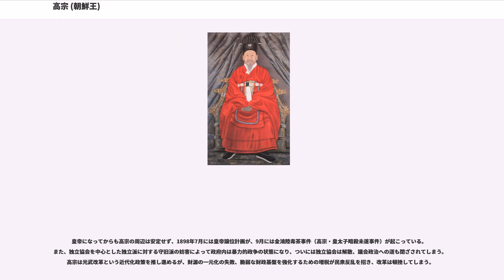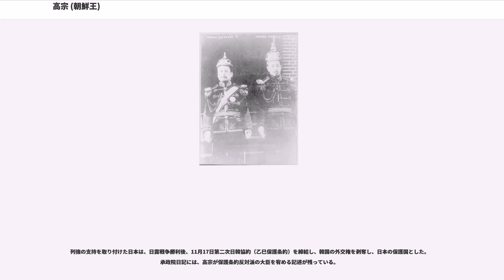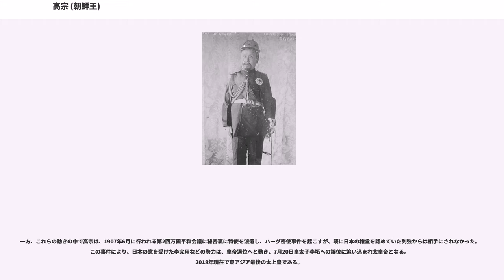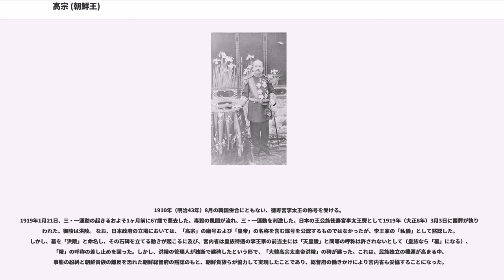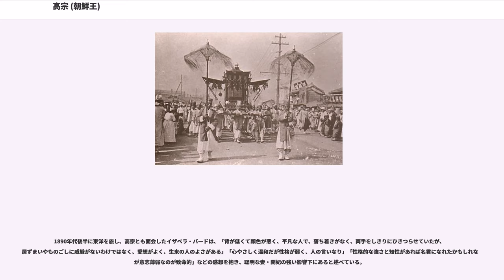高宗 (朝鮮王)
高宗（ゴジョン、こうそう、、1852年7月25日 - 1919年1月21日）は、李氏朝鮮第26代国王（在位：1863年12月13日 - 1897年10月12日）、後に大韓帝国初代皇帝（在位：1897年10月12日 - 1907年7月20日）。韓国併合後は大日本帝国の王族として徳寿宮李太王と称された。

姓は李（イ、）、諱は㷩（熙の異体字（れっかではなく火）、ヒ、）、初諱は載晃（ジェファン、）、幼名は命福（ミョンボク、）、小字は明夫（ミョンプ、）、字は聖臨（ソンニム、）、号は珠淵（チュヨン、）。諡は統天隆運肇極敦倫正聖光義明功大徳尭峻舜徽禹謨湯敬応命立紀至化神烈巍勲洪業啓基宣暦乾行坤定英毅弘休寿康文憲武章仁翼貞孝太皇帝。即位時の年号をとって光武皇帝（クァンムファンジェ、こうぶこうてい、）と呼ぶこともある。即位前は翼成君（イクソングン、よくせいくん、）に封じられていた。

第21代王英祖の子・荘献世子の三男・恩信君の養子・南延君（元は仁祖の七世孫）の四男・興宣大院君（李応、は、日の下に正）の次男。母は驪興府大夫人閔氏。

祖父の南延君（李球）は、三田渡の盟約を結んだ第16代王・仁祖の三男・麟坪大君（李㴭）の六世孫にあたる。よって高宗は麟坪大君の八世孫、仁祖から数えると九世孫にあたる。血統上は先々代の憲宗や先代の哲宗から見れば、遠く隔たった傍系だった。

正妃は明成皇后閔氏（閔妃）。子に純宗、李垠らがいる。

先王哲宗の時代は、安東を本貫にする安東金氏が外戚として政権を掌握し、勢道政治を行っていた。その期間は59年間に及び政治は荒れ果てており、王族の中からも安東金氏の打破を望む勢力が生まれていた。その中の筆頭が興宣君李応（のちの興宣大院君）と先々代王憲宗の母で孝明世子嬪であった神貞王后趙氏であった。

1863年12月8日に哲宗が32歳で死去した。哲宗の子は娘1人だけで、息子5人は全員夭折していたため、直系の世継ぎ候補がいなかった。そのため傍系王族の誰かを王位につける必要が生じた。当時李王家一族の最年長で、世子（跡継ぎ）が決められていない場合の王位継承の決定権を持っていた神貞王后趙氏は李応（興宣大院君）と謀り、李応の次男命福を自分と亡夫孝明世子（憲宗の父）の養子にした上で、12月13日に即位させた。これが高宗である。形式上、高宗は先代の哲宗の叔父にあたる。

このとき高宗は11歳であったため、即位後2年間は神貞王后が垂簾聴政を執ったが、興宣大院君（「大院君」は、王の実父が王ではなかった場合に王の実父に与えられる称号）に封ぜられた父の李応が政治の実権を掌握した（大院君執政期）。

興宣大院君は安東金氏の勢道政治を打破し、国内改革を行っていたが、迫り来る西洋の列強諸国に対する対外策はあくまでも鎖国・攘夷であり、決して国交を結ぼうとしなかった。また、カトリックの弾圧を繰り返し行った。1866年にフランス人神父らを殺害（丙寅邪獄）すると、その報復としてフランス艦隊が軍艦7隻でもって江華島を占領したものの、これを追い払った（丙寅洋擾）。

また、同時期に通商を求めてきた商船ジェネラル・シャーマン号も焼き討ちして沈めてしまう（ジェネラル・シャーマン号事件）。この抗議として1871年、アメリカ軍は賠償と通商を求め、軍艦5隻でもって江華島を占領するが（辛未洋擾）、大院君は交渉に応じず、アメリカ軍も1か月で引き上げざるを得なかった。

1866年に閔妃（明成皇后）が王妃として王宮へ入ると、大院君は閔妃と対立を始め、閔妃を中心とした閔氏一族と崔益鉉らの儒者勢力、政敵安東金氏の勢力を中心に、大院君排除のための動きを見せていた。これらの勢力が結託し、1873年、高宗が成人すると親政を宣言し、崔益鉉の弾劾を機に大院君は追放される。代わりに政権を握ったのは閔妃の一族である閔氏であった。高宗は性格的に気の強い閔妃に頼るところが多く、政権を握った閔妃は閔氏一族を要職につけ、以後閔氏一族による勢道政治が始まる。

閔妃派が勢力を握ると、国内の情勢は鎖国から開国へ傾きかけ、開化派勢力が台頭してくる。1876年、日朝修好条規（江華島条約）が締結される。これをきっかけに、アメリカ、フランス、ロシアとも通商条約を立て続けに結んでいくことになる。ロシアの南下政策に対し、清・日本・アメリカと協力しこれに対抗するという動きも見せ始めた。しかし国内の政治は、開化派と守旧派勢力（衛...